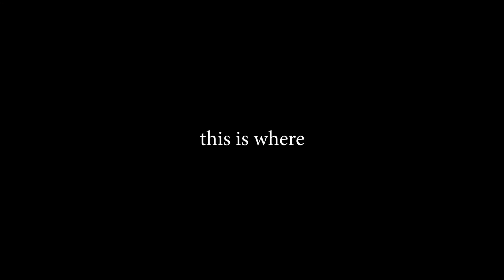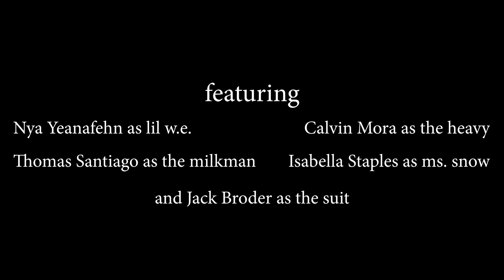TJ Knoxx - LMK (Official Music Video)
The official music video for TJ Knoxx's song "LMK" off of his project "The Fairly Odd Mixtape". Filmed and directed by Issack Cintron. A You So Stupid Production.